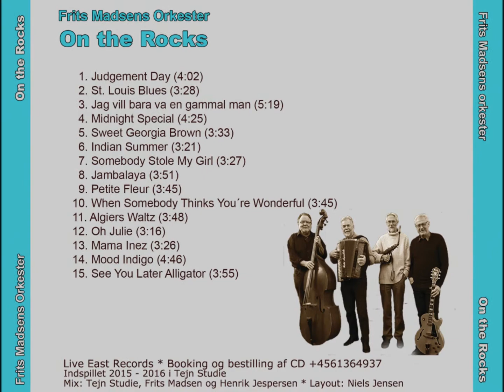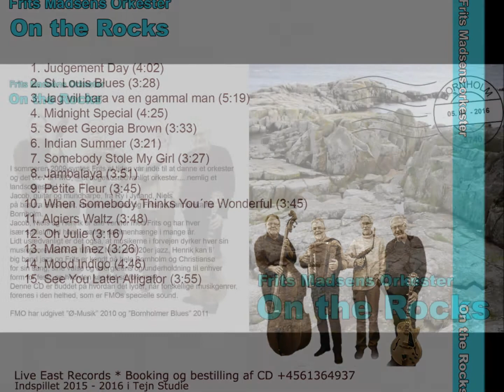Jambalaya Frits Madsens Orkester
Jambalaya fra Frits Madsens Orkesters nye CD On the Rocks

Frits Madsen harmonika, Jacob Mogensen guitar og vokal, Henrik Jespersen saxofon, Niels Jensen kontrabas